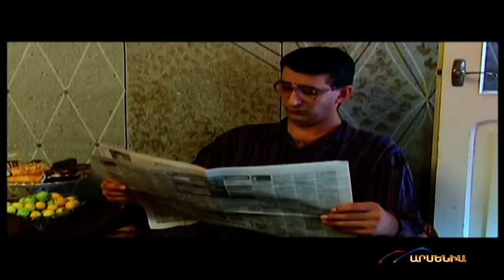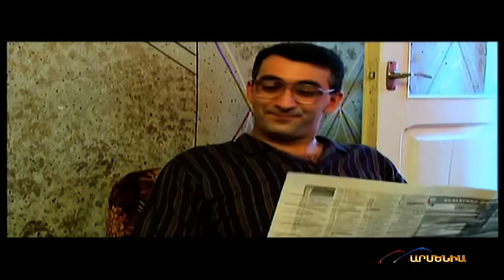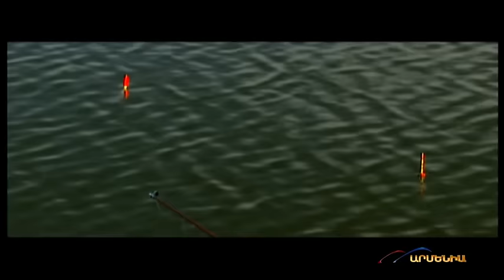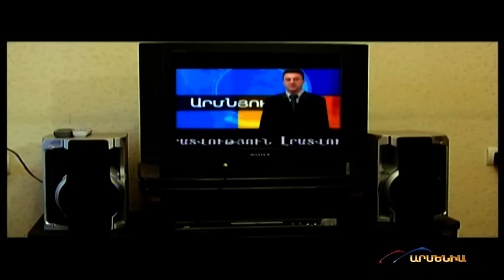KARGIN HAXORDUM NOSTALGIA EPISODE 2